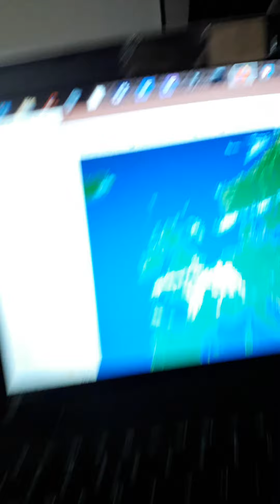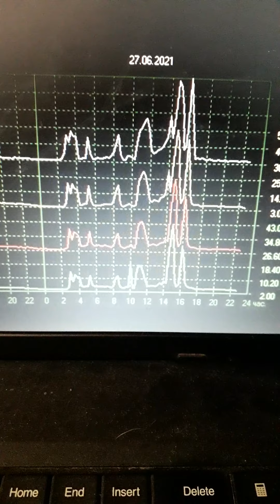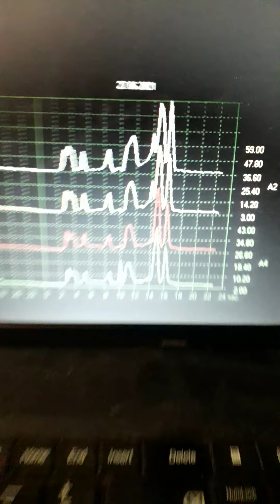dog food , gas and rubicon